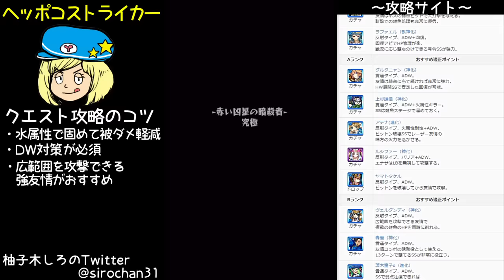【モンスト】★5 ヴィシャス ダブルダルタニャンの力 ヘッポコストライカーのモンスト攻略 #5【女子実況】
【モンスターストライク】超絶 ツクヨミに挑戦！
ヘッポコストライカーの柚子木しろのモンスト攻略

ダルタニャン(神化)・ルシファー(神化)・
アリス(神化)・ダルタニャン(神化)